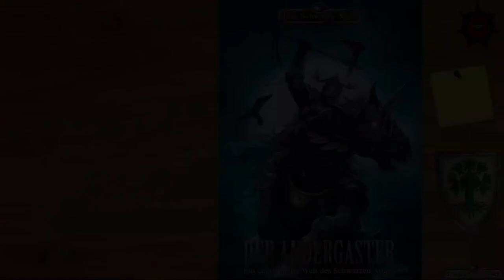[DSA] Rezension - Der ANDERGASTER [FSK 16]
Der Andergaster - ein Comic aus der Welt des schwarzen Auges

geschrieben von Reinhard Kotz
gezeichnet von Carsten Dörr

Ein Todeshauch zog durch das Land,
als Andergast ward er bekannt.
Ein Dämon war’s aus finstrer Nacht,
zog blut’ge Spur durch Nostriers Pracht,
auf schwarzem Ross, mit blut’gem Horn,
das Herz voll Gram, das Aug’ voll Zorn.

▬▬▬▬  Rechtliches  ▬▬▬▬